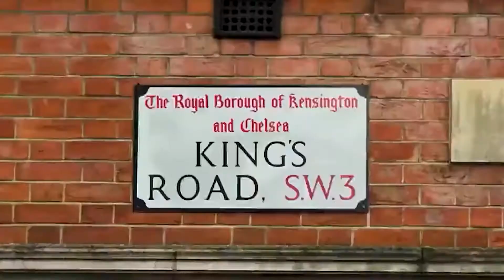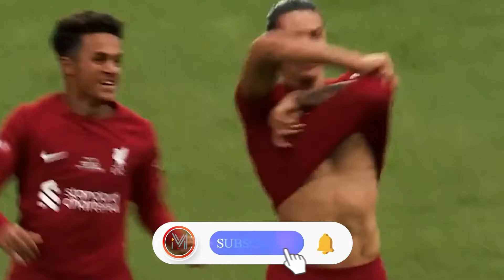بررسی نقل و انتقالات فوتبال اروپا 2022 بخش سوم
مخاطبین گرامی کانال با درود فراوان با من همراه باشید در قسمت سوم ویدیو
نگاهی مختصر به مهمترین نقل و انتقالات
 همراهم باشین و نظراتتون رو تو کامنت بنویسید
قدردان همراهی شما هستم

Hello Everyone
I Am sharing with you my experiences And Making Videos To Understand What Our Lives Mean To Us, etc.
Join As I Explore Different Places One Step At The Time. I Try To Make Interesting And Special Videos And Share Them.

اینجا جایی است برای نگاهی متفاوت از زندگی به صراحت کهنه ی تازه شدن
رسانه ای برای شما
در صورت مفید بودن مطالب لطفا کانال رو سابسکرایب کنید
قدردان همراهیتان هستم